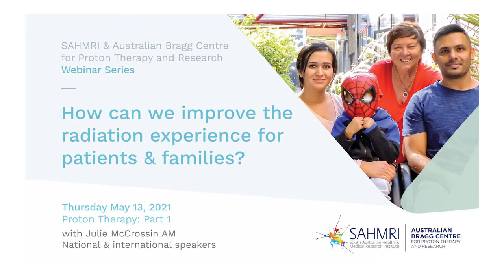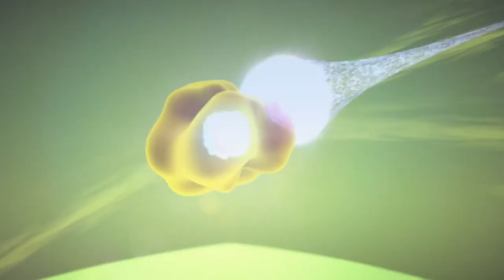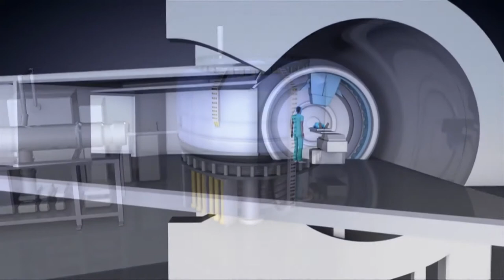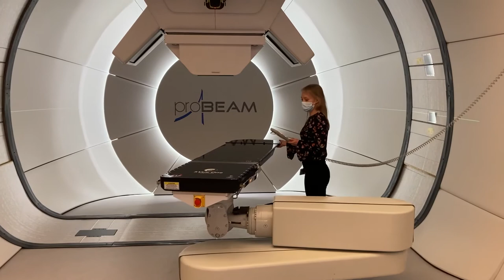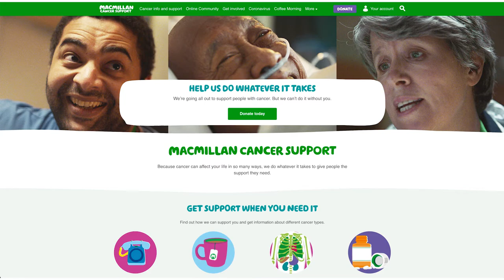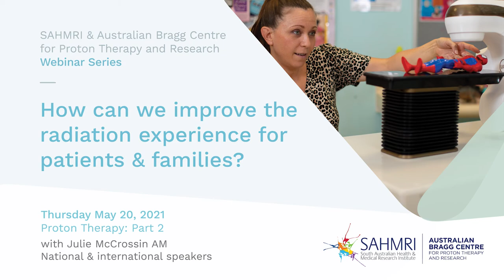Proton Therapy Research Webinar 1 - Australia & International - 13th May 2021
How can we improve the radiation experience for patients and families?

Dr Yen-Ching Chang, Consultant, Paediatric Radiotherapy, Proton Beam Therapy Clinical Lead, University College Hospital London NHS Foundation Trust.

Jessica Cantwell, Paediatric & TYA Specialist Therapeutic Radiographer;  University College Hospital London NHS Foundation Trust. Former Radiation Therapist Paediatric Consultant, Crown Princess Mary Cancer Centre Westmead Australia.

Laura Allington, Superintendent Radiographer, Operational Lead Proton Therapy, University College Hospital London NHS Foundation Trust.

Shona Edwards, Cancer Survivor & Advocate, Adelaide, Australia.  Member, Youth Advisory Group, South Australia’s Youth Cancer Service & Canteen Youth Leadership. Shona was treated with Proton Therapy in Prague.

This webinar series is hosted by SAHMRI and the Australian Bragg Centre for Proton Therapy and Research. The Australian Bragg Centre for Proton Therapy and Research is a highly anticipated centre that will deliver technologically advanced precision radiotherapy, providing treatment to children, adolescents and adults. By sharing national and international examples of compassionate and innovative care we hope to benefit the broader radiation oncology community as well as incorporate innovations into the new proton therapy centre in Adelaide.

Hosted by Julie McCrossin AM a survivor of head and neck cancer.